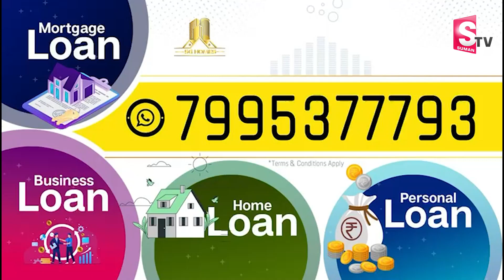IT Minister Gudivada Amarnath Counter to Pawan Kalyan Comments on Volunteers | YSRCP vs Janasena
Watch►IT Minister Gudivada Amarnath Counter to Pawan Kalyan Comments on Volunteers | YSRCP vs Janasena @SumanTVNews @sumantvlive